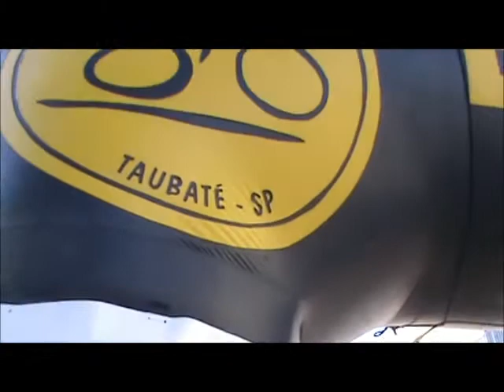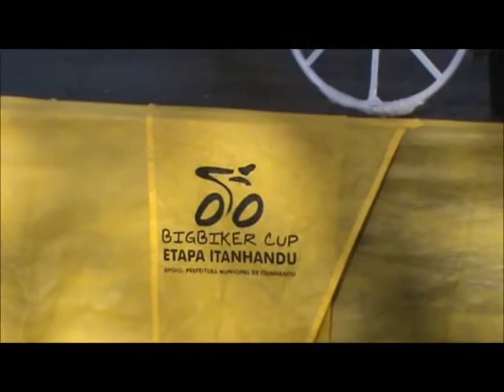Gonga apresenta BIGBIKER - Itanhandu - MG - 18-03-12